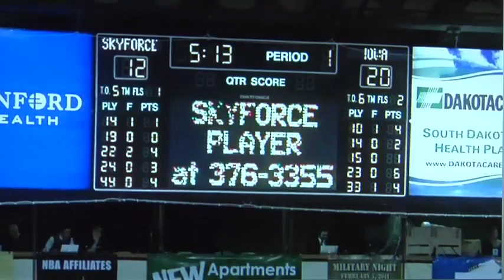Chris McCray - 12/3/2010 - 1st Qtr (pt1)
Sioux Falls Skyforce vs. Iowa Energy -- NBDL -- Dec. 3, 2010
First Quarter (Part 1)
Chris McCray (#14 in white) scored 20 points on 8-14 shooting (4-5 FT) and added 2 assists, 2 rebounds, and 2 steals for the Skyforce.